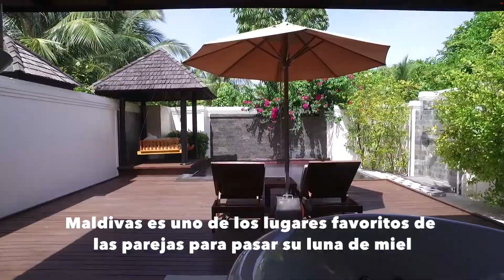Maldivas con niños | Pequeños Nómadas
Maldivas
Es verdad que estas islas repartidas en 26 atolones a lo largo del Océano Indico justo debajo de Sri Lanka son el lugar perfecto para ir en pareja, pero hoy ha dejado ya de ser un destino exclusivo para novios y recién casados, cada vez son más las familias que eligen estas islas paradisiacas para disfrutar de sus vacaciones.

Hoteles
Algunos hoteles ofrecen desde propuestas en las que los niños no pagan la habitación ni tampoco el desayuno hasta actividades increíbles para toda la familia. Eso por no hablar de unos kids clubs donde dan ganas de volver a ser niño.Cada año el numero de hoteles crece imparable en Maldivas. Durante 2017 se estrenarán 25 resorts; cada uno ocupando su propia isla, compitiendo con sus habitaciones de ensueño y sus playas de aguas cristalinas. Y ante el aumento de la oferta, hay una carrera por ver quien da más en la búsqueda de nuevos clientes; por eso, son muchos los hoteles que han hecho una apuesta clara por este tipo de público.
(Beatriz Vigil)